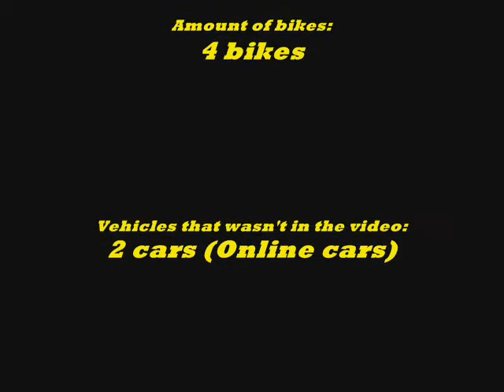Burnout Paradise Vehicles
Here's what you've been waiting for! This is it! Finally I could make a video with all the Burnout vehicles in it! Enjoy!